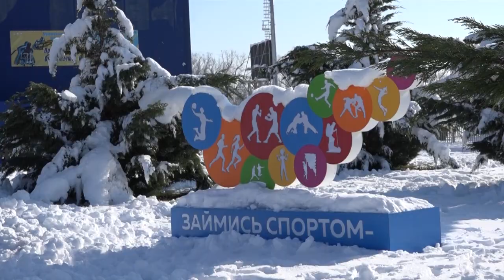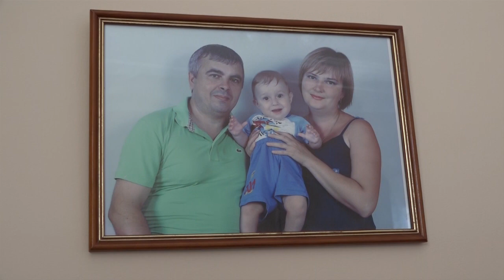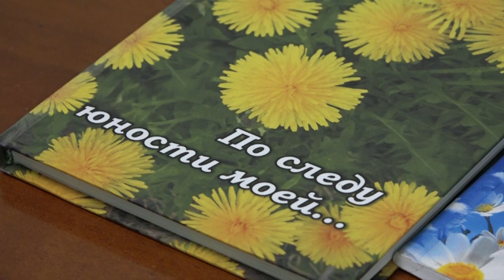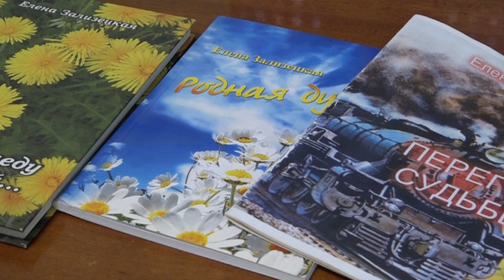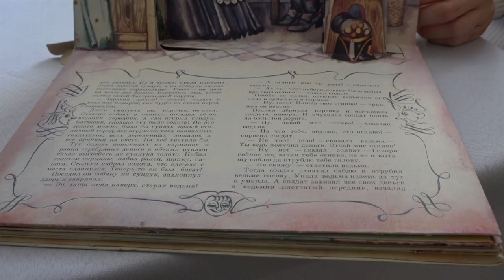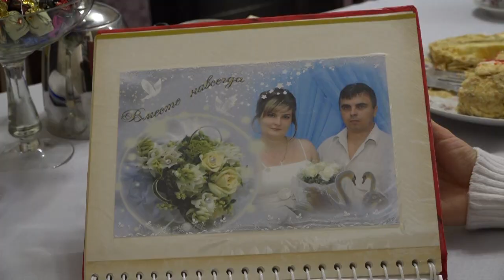Творческая семья Зализецких из Афипского участвует во Всероссийском проекте «Всей семьей»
Своим девизом они давно выбрали: «Главное- вместе!». Под этим лозунгом Виталий, Елена и Паша справляются с трудностями и наслаждаются удачами и достижениями.